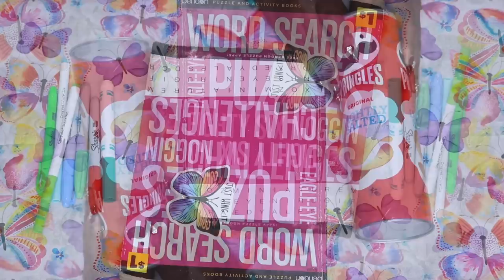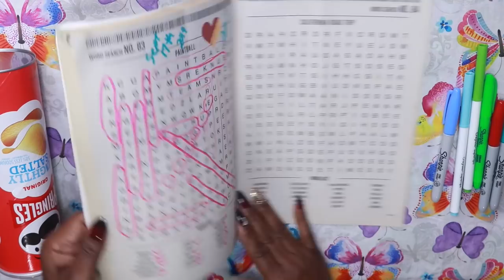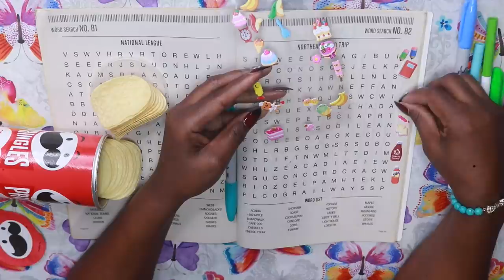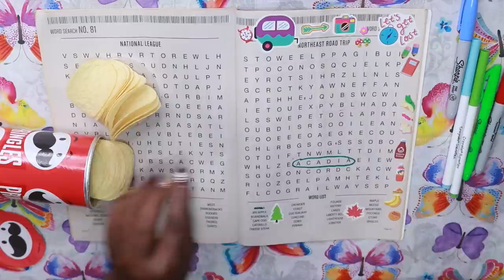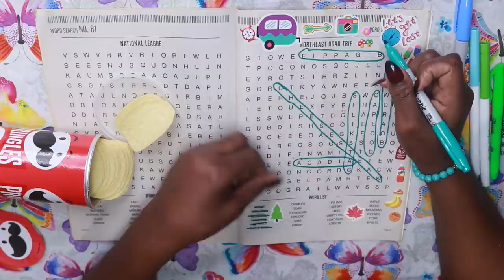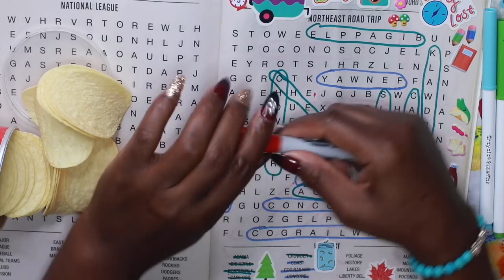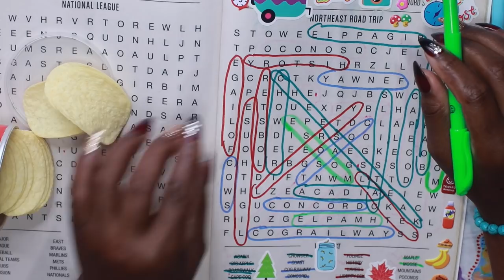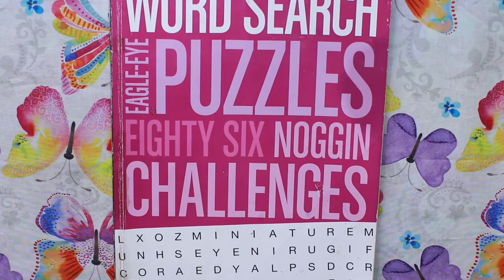WORST DATE EVER STORYTIME WORD SEARCH NORTHEAST ROAD TRIP | PRINGLES ASMR EATING SOUNDS